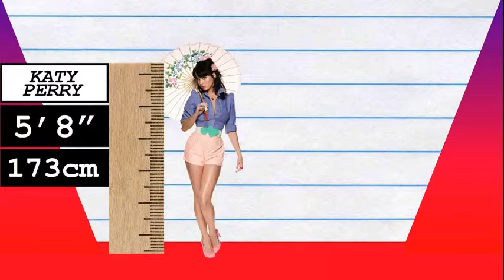How Much Taller? - Katy Perry vs Drake!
We compare Katy Perry and Drake in height, visually and with data, and reveal just how much the difference is between the pop-star and rapper!